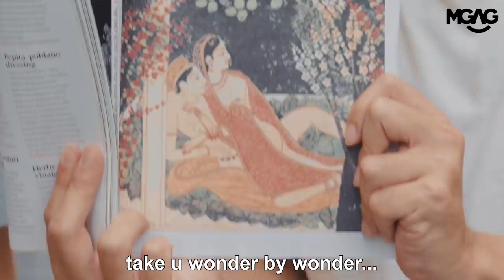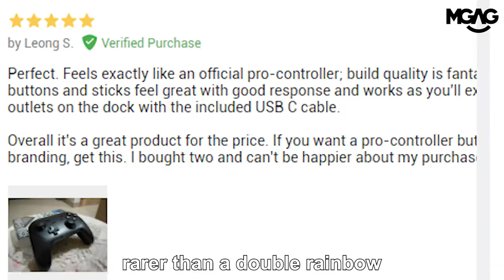WAWASAN 2020 ACHIEVED!!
we have come so far...Malaysia BOLEH!

LIKE LA!